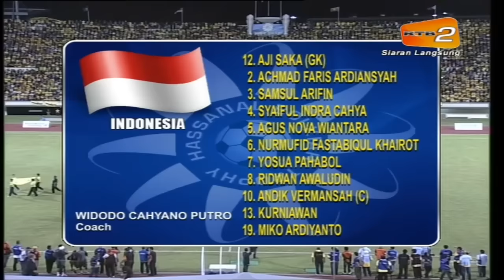HBT 2012 - Brunei Vs Indonesia (Final)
Hasanal Bolkiah Trophy, Brunei Darussalam 2012